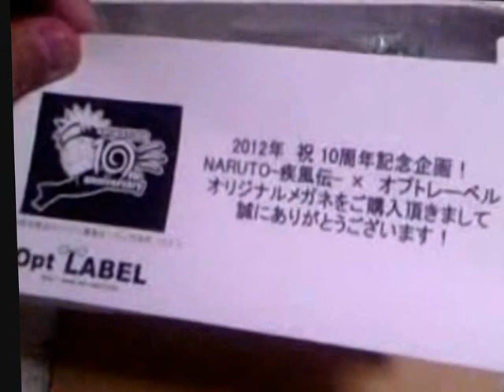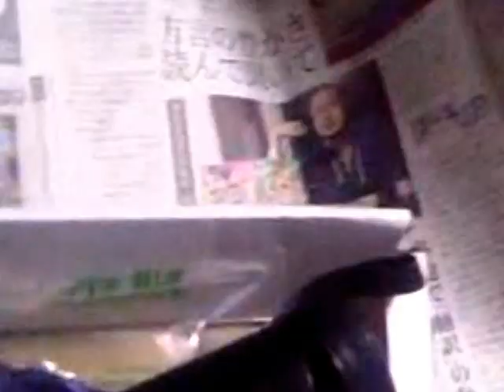「NARUTO-ナルト- 疾風伝」コラボメガネを開封してみた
オプトレーベルが、テレビ東京系で大絶賛放送中のテレビアニメ「NARUTO-ナルト-疾風伝」の放送10周年を記念してコラボレーション！
ナルトモデルのBK/NAVYモデルを購入しました。